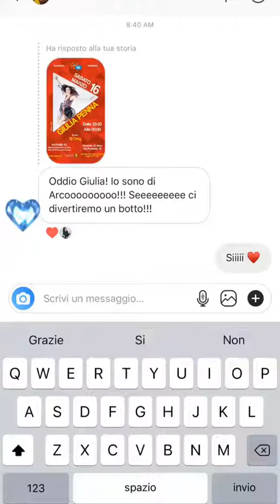GIULIA PENNA 16 02 2019 INSTAGRAM STORIES VIDEO